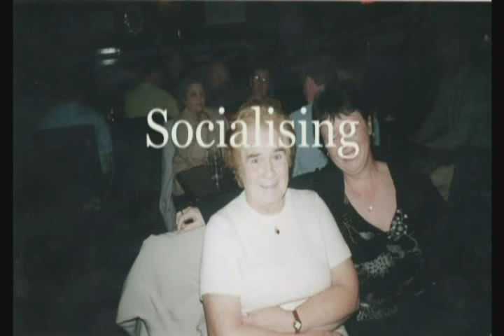The Avenue part 5